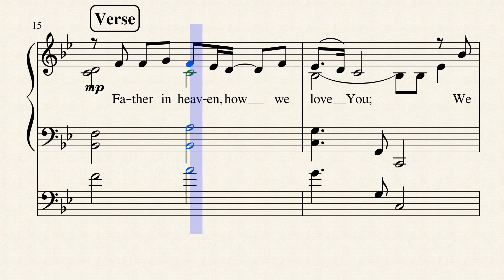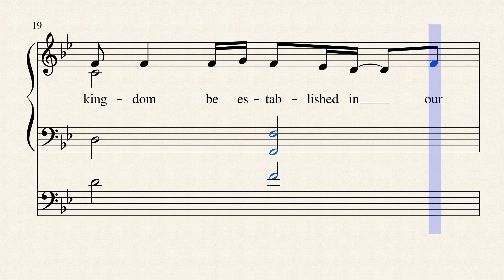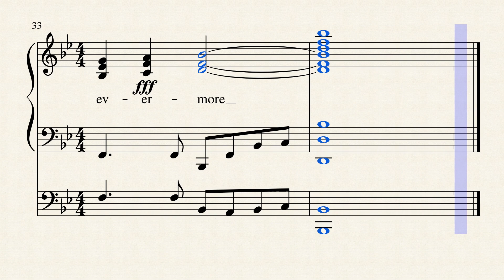Blessed Be the Lord God Almighty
Written and composed in 1984 by Bob Fitts, this praise song is published in 7 hymnals. I've adapted and edited this arrangement from an arrangement by MuseScore's Hugh Loffhagen (for Flute, Clarinet, Bassoon, Percussion, Piano, and Contrabass) into Solo or unison choir and bass. Also, it differs from the hymnal version in that it starts with the chorus before the verse. Bob Fitts is a well known Christian Singer and song writer. He has recorded on the Integrity and Maranatha! music labels. Some of the songs that Bob is well known for are Blessed Be The Lord God Almighty, Take My Healing To The Nations, He Is Lovely, He Will Come And Save You, and Glory Glory Lord.
Bobs latest project Restore (2008) is a solo project.
Some of Bob’s other CDs are:
In 1990, Bob pioneered the School of Worship which has now been multiplied in different areas of the world.
Bob and his family have been part of Youth with a Mission, which is a international, interdenominational missions organization.